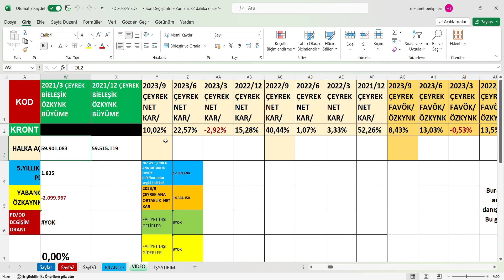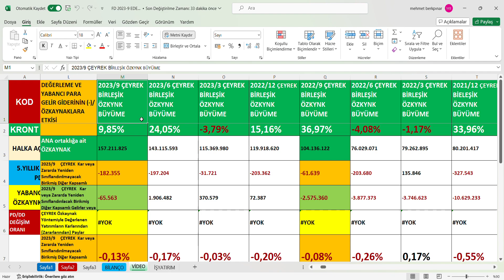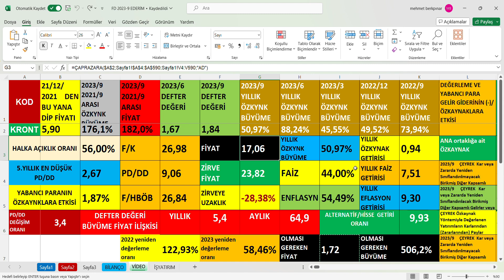KRONT 2023/9 Bilanço, KRON TEKNOLOJI 3.Çeyrek bilanço,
Ayrıcalıklardan yararlanmak için bu kanala katılın:
KRONT 2023/9 Bilanço yorumu,
KRONT 2023/9 Bilanço analizi,
KRONT 2023/9 Bilanço verileri,
KRONT 3.Çeyrek bilanço,
KRONT 3.Çeyrek bilanço yorumu,
KRONT 3.Çeyrek bilanço analizi,
KRONT 3.Çeyrek bilanço verileri,
KRON TEKNOLOJI 2023/9 Bilanço,
KRON TEKNOLOJI 2023/9 Bilanço yorumu,
KRON TEKNOLOJI 2023/9 Bilanço analizi,
KRON TEKNOLOJI 2023/9 Bilanço verileri,
KRON TEKNOLOJI 3.Çeyrek bilanço,
KRON TEKNOLOJI 3.Çeyrek bilanço yorumu,
KRON TEKNOLOJI 3.Çeyrek bilanço analizi,
KRON TEKNOLOJI 3.Çeyrek bilanço verileri,